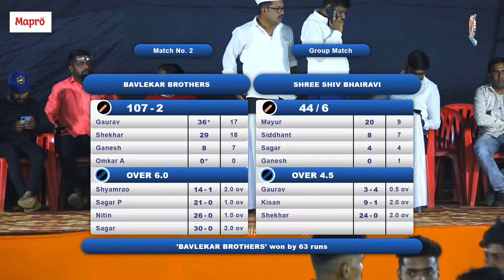Bavlekar Brothers Vs Shree Shiv Bhairavi | Mahabaleshwar Premier League (Underarm) Season-2